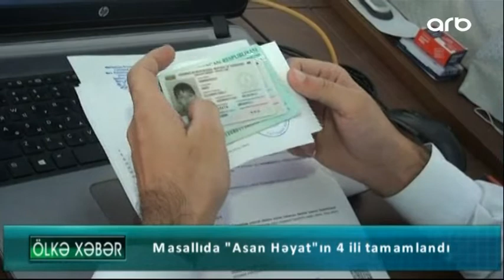4 ildə Masallıda "ASAN" xidmətə 900 mindən çox vətəndaş müraciət edib